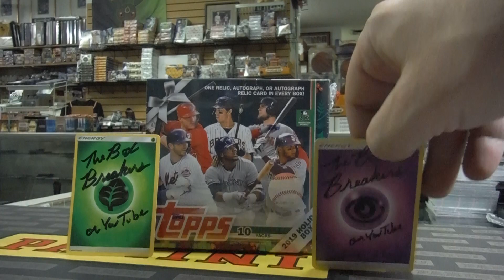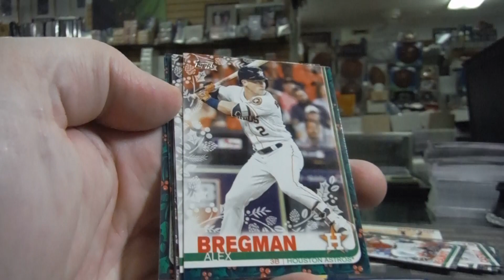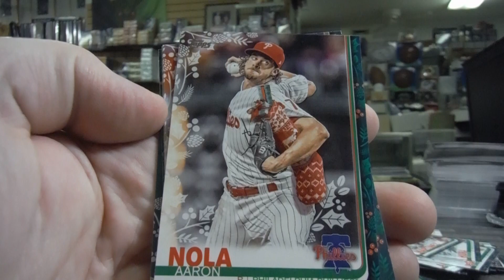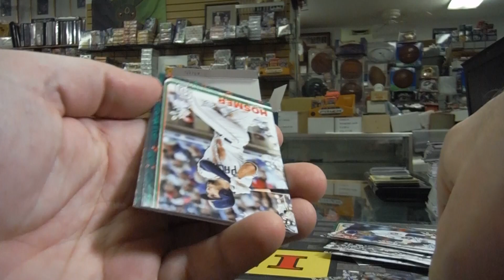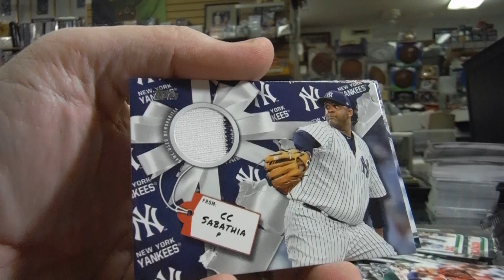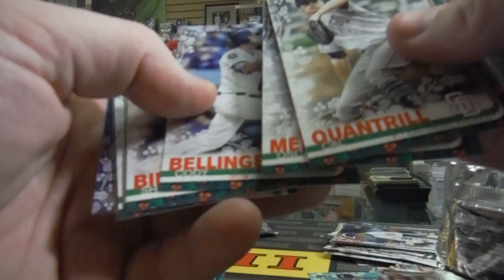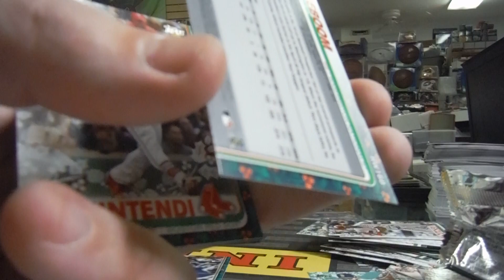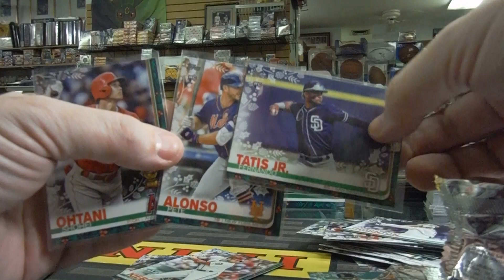2019 Topps Holiday Mega Box Baseball Cards No Purchase Necessary - Opening Tatis Jr Pete Alonso Soto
Protect your cards with our favorite sleeves

Thanks again to Arizona Trading Cards and Collectibles for helping make these free giveaways possible. Thanks to Joe!!

Keep in mind Joe's card shop is closed on Thursdays and Sundays, so don't stop by and be mad at him for not being there!!

We upload unboxing videos almost daily! Thank you for your support!

As always we want to say a special shout out and big thank you to Joe at Arizona Trading Cards and Collectibles for always giving us a fair price on cards, helping us with Baseball card values and how to grade for PSA 10 submission process.

Go check them out on Facebook @Arizona Trading Cards and Collectibles for cards worth money.

If you need an autograph certified or happen to be into non-sports Magic The Gathering MGTspoiler Pokemon Cards or Yu-Gi-Uh Boxes they can help you with that also over at Arizona Trading Cards & Collectibles in Phoenix Arizona.

And now this.

ClickBank is the retailer of this product. CLICKBANK® is a registered trademark of Click Sales, Inc., a Delaware corporation located at 917 S. Lusk Street, Suite 200, Boise Idaho, 83706, USA and used by permission. ClickBank’s role as retailer does not constitute an endorsement, approval or review of this product or any claim, statement or opinion used in promotion of this product.